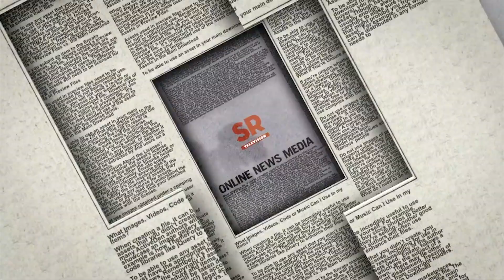Benue Mayhem: Buhari’s Government Doesn't Believe Something Real, Doesn’t Listen To The Masses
Political activist, Peter Bamidele while speaking on the ongoing mayhem in Benue state condemn the Buhari led government of turning a deaf ear to the Nigerian masses.

Mr. Bamidele who believed the crisis should have been solved earlier said the President Muhammadu Buhari didn't believe in real happenings like the Benue mayhem